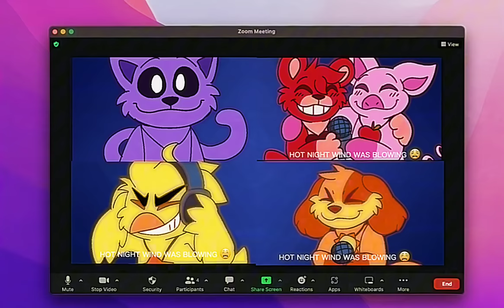Smiling Critters singing Call Me Maybe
Hoppy Hopscotch dies.mp4

Smiling Critters belong to Poppy Playtime and Mob Entertainment

Art and animation are done by me

original audio this is a song cover

the editing was a CapCut template used.